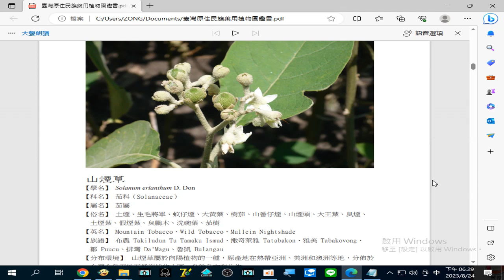錄製 2023 08 24#山煙草 主要用來治療#胃腹痛#白血病#濕疹 ...